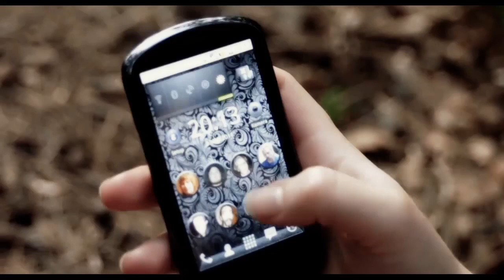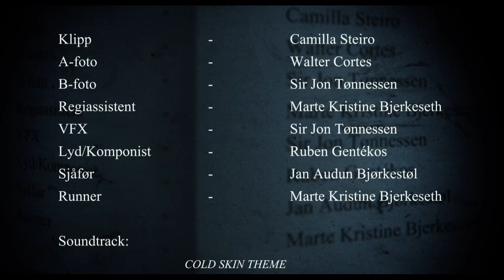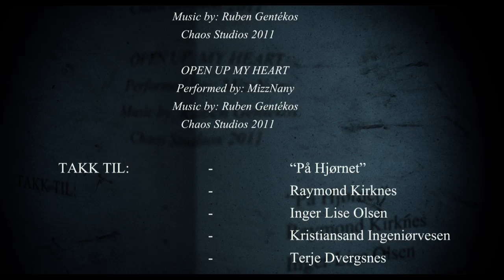Cold Skin (Pilot)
The pilot episode of Jan Audun Bjørkestøls "Cold Skin", a Norwegian crime show from the southernmost part of the country. Sadly, the pilot was the only episode ever made.